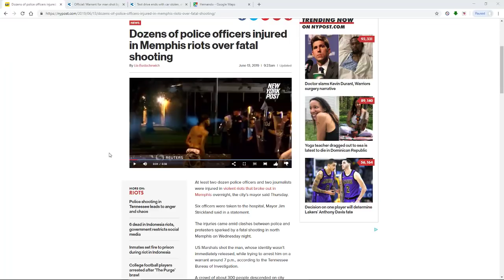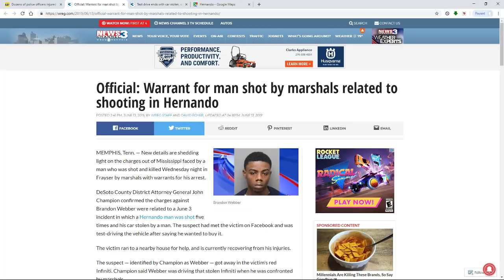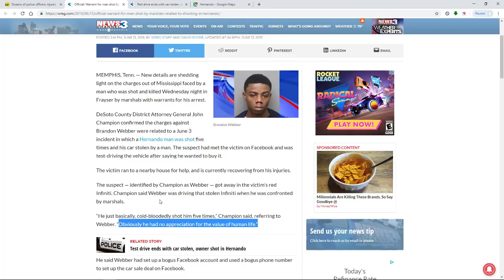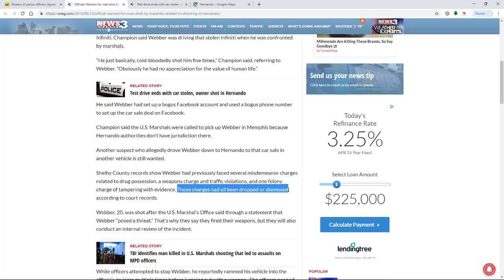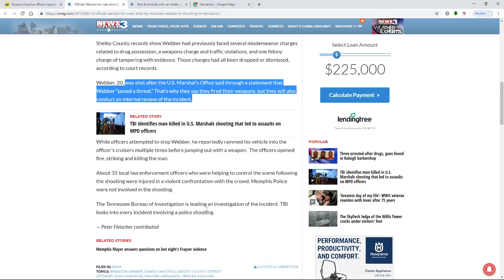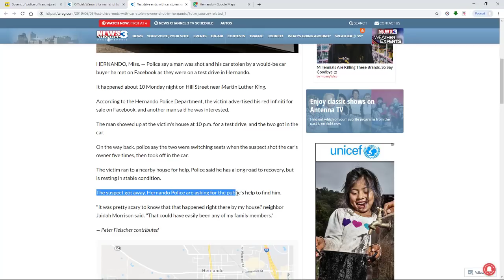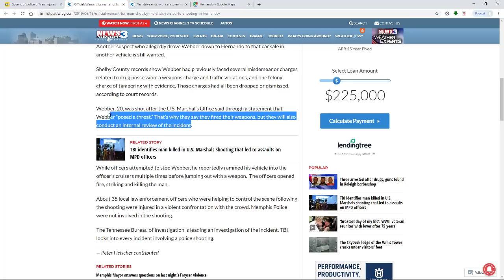Brandon Webber shooting Memphis Riots and Warrant Information Part 2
MY follow up on the Frayser, TN shooting of Brandon Webber and the resulting riot.